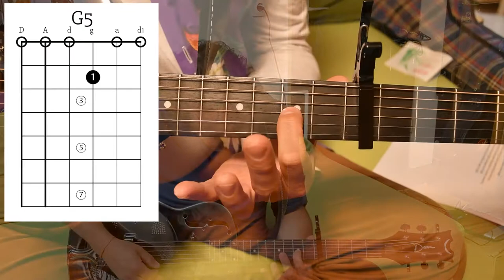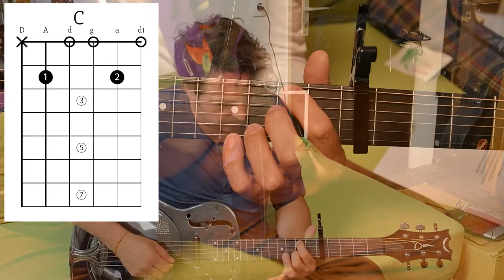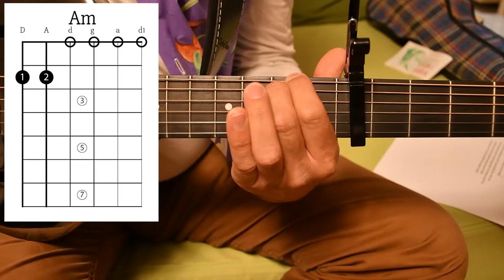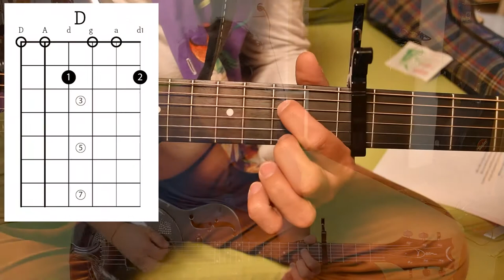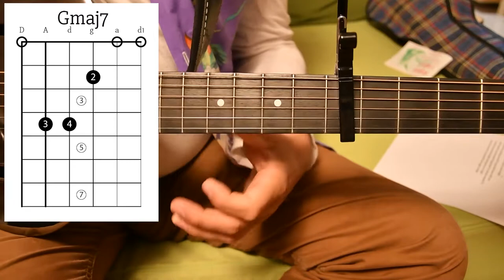Del Amitri's "Be My Downfall" - Chords, Lesson, Tutorial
A little guitar lesson on how to play this wonderful song.